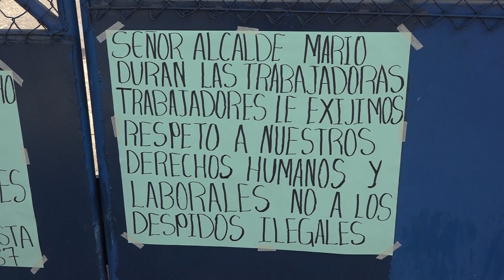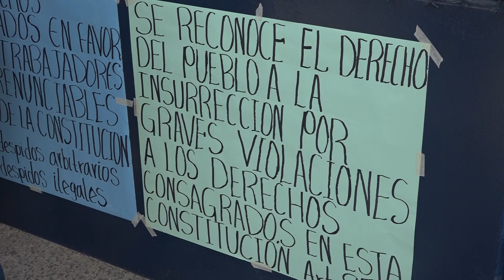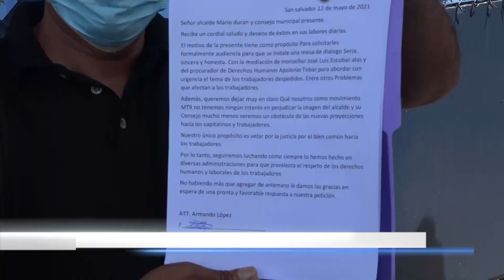AGENTES DEL CAM DE SAN SALAVADOR DENUNCIAN DESPIDOS INJUSTIFICADOS